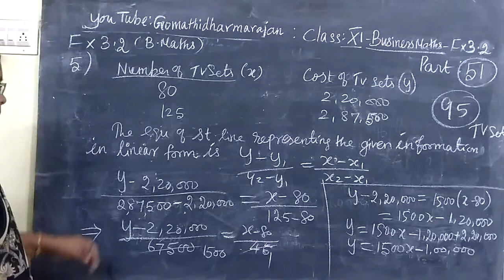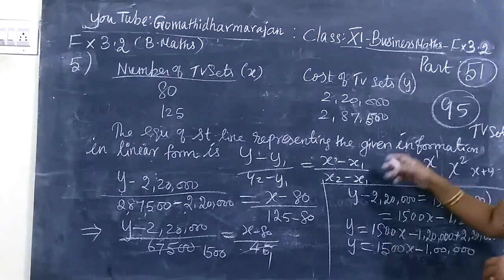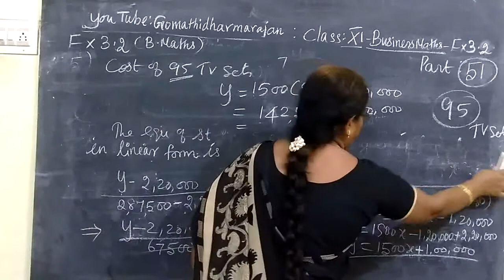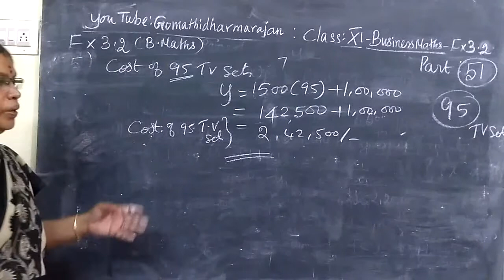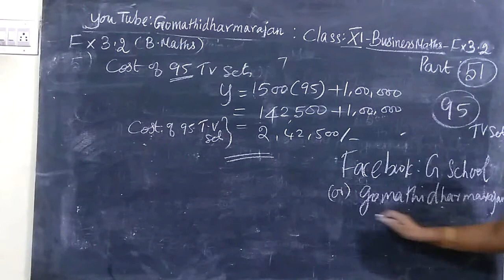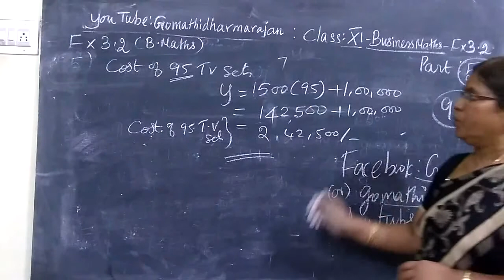11th B-Maths [Part-51] Ex-3.2-5 Analytical Geometry Gomathi dharmarajan